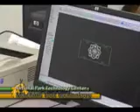NPTC Machine Tool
National Park Technology Center Machine Tool program